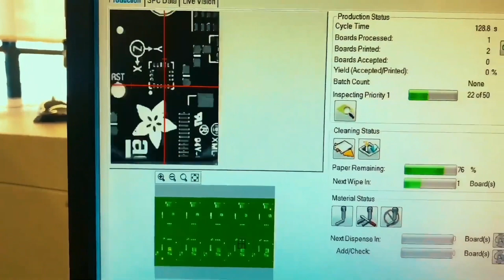Advanced Manufacturing: Made in NYC by Adafruit 9/20/2023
We’re back this week with more behind the scenes manufacturing footage!